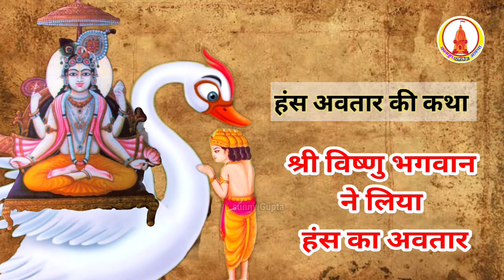श्रीमद्धागवत विष्णु अवतार कथा- vishnu Hans avatar ki katha- विष्णु के हंस अवतार की कथा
Why did Hans avatar : भगवान विष्णु के हंस अवतार की कहानी Lord vishnu vs Hans Avatar

Vishnu ke Hans avatar ki katha
Hans avatar
Shrimadbhagvat vishnu avatar
Vishnu ka veesva avatar Hans avatar
Vishnu avatar katha विष्णु अवतार कथा =

श्रीमद्भागवत के एकादश स्कन्ध के तेरहवें अध्याय में भगवान श्रीकृष्ण ने उद्धवजी को अपने ‘हंसावतार’ की कथा सुनाई है ।भगवान विष्णु के चौबीस अवतारों में बीसवां ‘हंस अवतार’ है; इसीलिए ‘विष्णु

हंसावतार अवतार क्यों हुआ ? (Why did Hansh avatar)

भगवान के हंस अवतार की कथा

हंस अवतार की कथा (Story of Hans Avatar)

हंस अवतार से जुड़े रहस्य (mystery of Hans avatar)

हंस अवतार (hansAvatar)